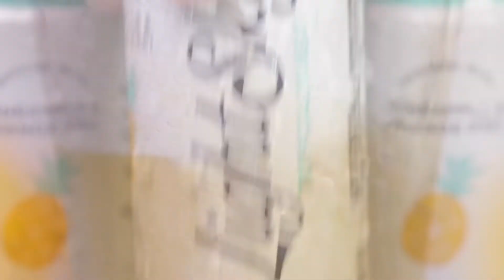Chipotle Shrimp Tostadas | Blue Moon